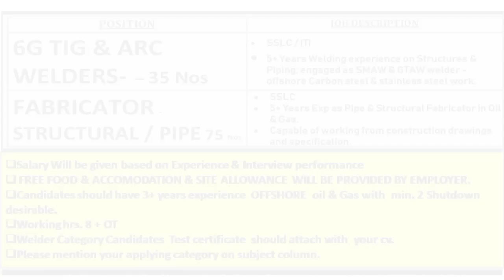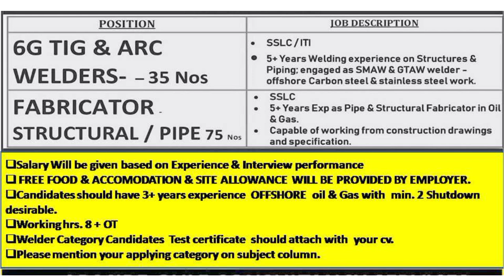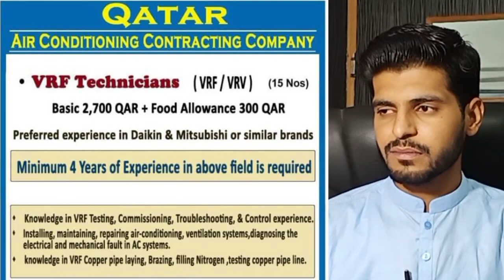Qatar Jobs || Jobs in Qatar for Indians | Jobs in Qatar for Pakistanis | Jobs in Qatar Urdu/Hindi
Today's Jobs List:
01) Electricians jobs in Qatar
02) Shuttering Carpenters jobs in Qatar
03) Pipe Fitters jobs in Qatar
04) Steel Fixers jobs in Qatar
05) Plumbers jobs in Qatar
06) Block Masons jobs in Qatar
07) Aluminum Fitters jobs in Qatar
08) Machine Operators jobs in Qatar
09) 6g Tig & Arc Welders jobs in Qatar
10) Fabricators Structural jobs in Qatar
11) Electrical Technician jobs in Qatar
12) Electrical Fitters jobs in Qatar
13) VRF Technician jobs in Qatar